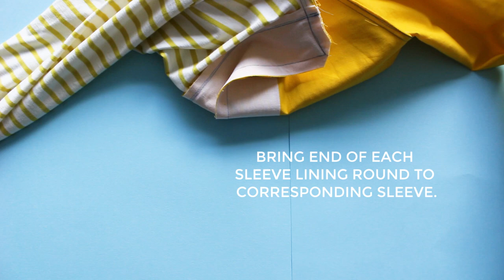How to Bag Out a Coat Lining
If you're sewing a lined coat or jacket, such as the Eden pattern, the instructions will often tell you to "bag out the lining", and then secure the lining and coat together with a "thread chain". If you're new to coat making this may seem a bit perplexing but I promise, it's not as mystical as it sounds.

Video by Jenny Lingham-Doe
Bagging out by Nikki Hoar